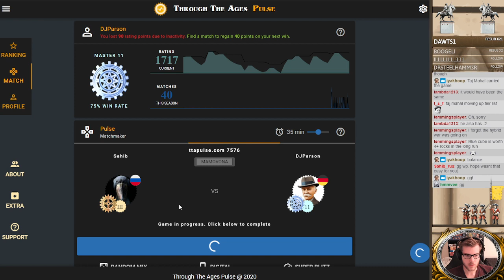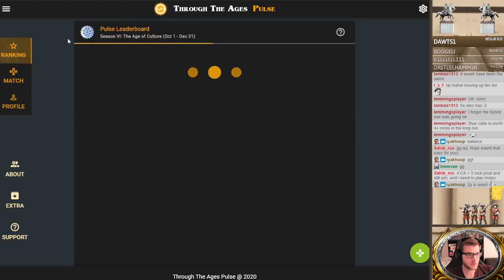Taj Mahal - useful little blue cube - TTAPulse Stream Highlight